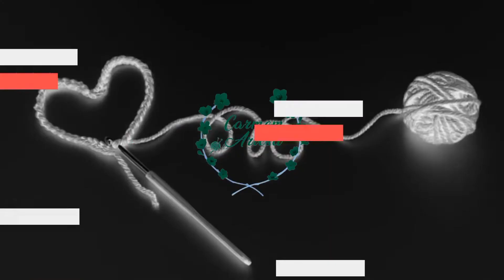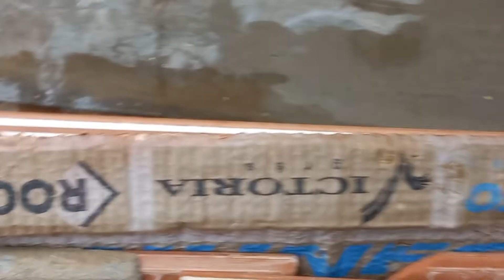olha minha rosa do deserto que fiz incerto que linda